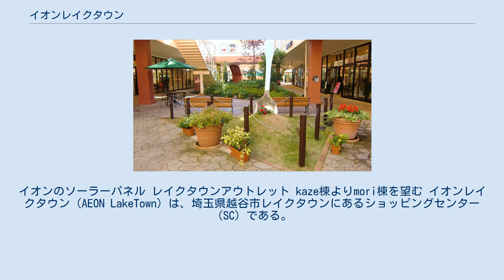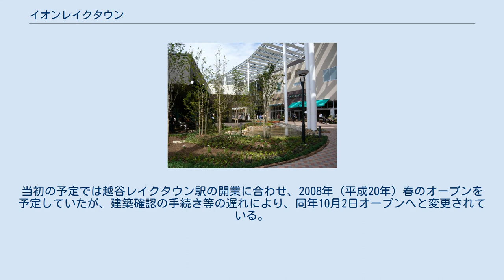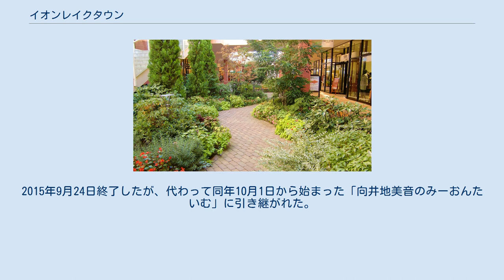イオンレイクタウン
イオンのソーラーパネル レイクタウンアウトレット kaze棟よりmori棟を望む イオンレイクタウン（AEON LakeTown）は、埼玉県越谷市レイクタウンにあるショッピングセンター（SC）である。
管理運営者はイオンモール株式会社。
 JR武蔵野線越谷レイクタウン駅北口駅前に立地する。
「kaze棟」「mori棟」「アウトレット棟」の3棟で構成される。
デベロッパーはイオンリテールとイオンモールが共同で担当。
当初は「kaze棟」はイオンモールが運営・管理し、それ以外（「mori棟」・「アウトレット棟」）は、イオンリテールが運営・管理していたが、2013年1月1日からは、イオンモールに一本化された。
 2008年9月26日よりソフト（プレ）オープン、10月2日よりグランドオープン。
kaze棟、mori棟を合わせると245,223m2の商業施設面積（店舗数は710）、10,400台の駐車場及び7,100台の駐輪場を備えた超巨大ショッピングモールである。
3棟をそれぞれ3つのショッピングセンターとするとイオンモールの旗艦店であるイオンモール幕張新都心が国内で最大の店舗面積を誇るショッピングセンターになるが、3棟を合算して一つの商業施設とするとイオンレイクタウンが店舗面積で断トツの国内1位となる。
 越谷市の都市計画事業である「越谷レイクタウン地区計画」の一環として、田畑や湿地帯を造成して出来た広大な区画内に建設。
当初の予定では越谷レイクタウン駅の開業に合わせ、2008年（平成20年）春のオープンを予定していたが、建築確認の手続き等の遅れにより、同年10月2日オープンへと変更されている。
 イオンレイクタウン全景 (レイクタウンアウトレット建設前) レイクタウンゲート（駅前側） 核テナント 専門店 エフエムナックファイブ「The Nutty Radio Show おに魂」木曜日のコーナー「中田ちさとのちさトーク」で中田ちさと本人が毎週1店に取材に入り、その様子は番組中で放送される。
2015年9月24日終了したが、代わって同年10月1日から始まった「向井地美音のみーおんたいむ」に引き継がれた。
やはり向井地（代理で佐々木優佳里が出演することもある）が毎週1店に取材に入り、コーナー中で紹介する。
 核テナント 専門店 来店当日に、SuicaやPASMOなどのICカードを使って越谷レイクタウン駅まで鉄道を利用し、mori棟、kaze棟、アウトレット棟にそれぞれ設置してあるサービス端末に利用したICカードを読み込むことで、運賃に応じたグリーンスコアを貯めることができる。